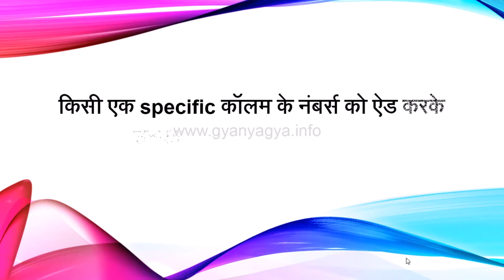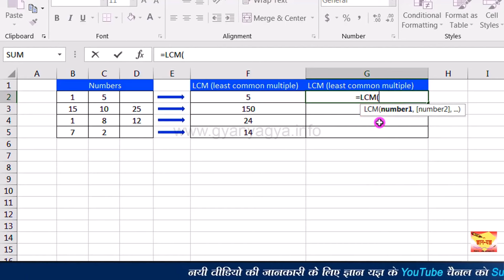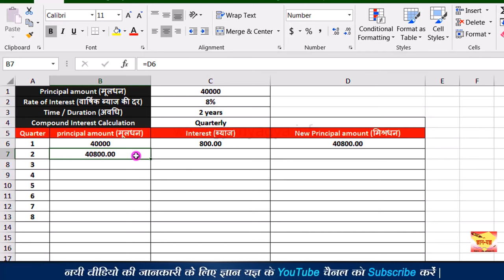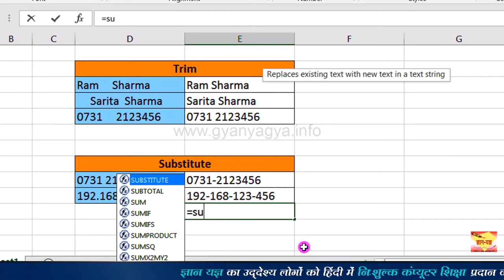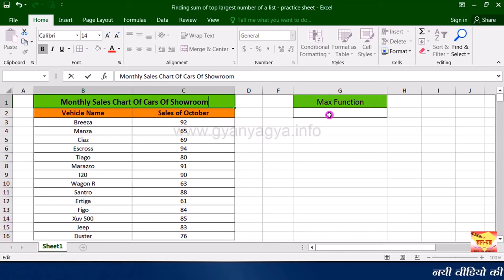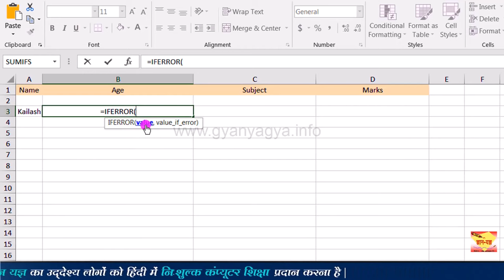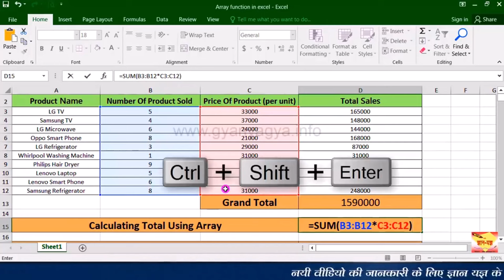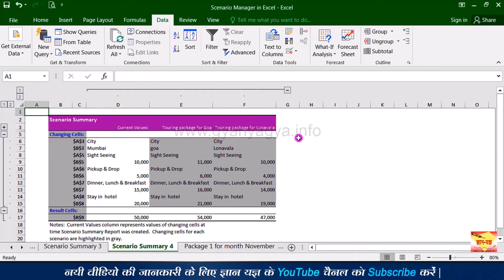MS Excel Full Course in Hindi | Microsoft Excel Complete Course| MS Excel Basic to Advance Course #2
This is the 2nd part of MS Excel Complete Course series. This is a MS  Excel Full Course in Hindi. How to Learn MS Excel step by step in Hindi. This is a MS Excel Complete Course for Beginners.
MS Excel shuru se kaise sikhe? How to Learn MS Excel Basic to Advance in Hindi? This is a MS Excel Marathon Class. How to Learn Excel 2016, 2013, 2010, 2007 in Hindi? How to learn MS Excel Advance Course.

आप नीचे टाइम पर क्लिक करके अपनी जरुरत के चैप्टर को देख सकते हैं -
00:00 - MS Excel Complete Course Basic to Advance (Part-2).
00:17 - How to use Dsum Formula in MS Excel? MS Excel me Dsum Formule ka use kaise kare?
08:25 - How to use Dget Formula in MS Excel? MS Excel me Dget Formule ka use kaise kare?
15:26 - How to use Daverage Formula in MS Excel? MS Excel me Daverage Formule ka use kaise kare?
22:02 - How to use sumproduct in Excel to find sum of the products of one or more cell ranges?
25:11 - How to use ceiling/floor formula in Excel to find max/min round off number of value?
37:07 - How to use Forecast formula in MS Excel to predict sales or expenses?
41:33 - How to find & remove duplicate data/entries by using Remove Duplicates option in MS Excel?
46:10 - How to use Edate formula to find the name of the day of any future or past date in Excel?
49:23 - How to calculate lowest common multiple using LCM formula in MS Excel?
51:55 - How to calculate GCD and find ratio of numbers using GCD in MS Excel?
1:00:42 - How to calculate overtime hours in MS Excel? MS Excel me overtime kaise calculate kare?
1:08:11 - How to Calculate age using datedif formula in Excel? kisi vyakti ki age kaise calculate kare?
1:16:45 - How to calculate Simple Interest in MS Excel? Excel me sadharan byaj kaise nikale?
1:26:50  How to make compound interest calculation chart in MS Excel?
1:43:34 - How to use power formula in Excel? Excel me kisi number ka power kaise calculate kare?
1:48:59 - How to calculate Compound Interest using formula in MS Excel?
2:03:59 - How to use Dcount Formula in MS Excel to count numerical values of a column?
2:11:31 - How to use Spelling & Thesaurus option in MS Excel to check spellings & find synonyms?
2:19:31 - How to use Sumif formula in MS Excel?
2:23:49 - How to use TRIM function to remove extra space & SUBSTITUTE to replace characters in Excel?
2:35:56 - How to use replace formula to replace a part of a text in MS Excel?
2:44:45 - How to use Dcounta Formula to count filled cells of a column in Excel?
2:52:54 - How to use Sumifs Formula to add values of column/row in Excel?
2:59:24 - How to use Frequency Formula in Excel to check that how many times a record repeats in a table?
3:07:27 - How to use Rank Formula in MS Excel? Rank formula ka upayog kaise kare?
3:21:16 - How to use large function in Excel to find top largest values from list?
3:29:58 - How to use small function to find some smallest values from the list in Excel?
3:34:22 - How to use Dmax & Dmin to find largest or smallest number in MS Excel?
3:42:00 - How to use round, roundup & rounddown formula in MS Excel?
3:53:43 - How to use iferror function in Excel to hide errors that occur due to formula/wrong values?
4:05:57 - How to use Vlookup function with iferror formula in MS Excel?
4:22:02 - How to use vlookup with match function to perform two-dimensional Vlookup in MS Excel?
4:35:06 - How to use index and match function in Excel? Excel me index match formula ka upyog karna?
4:45:31 - How to use choose formula with Vlookup to search a value from multiple tables in Excel?
4:58:24 - How to use array function in MS Excel to perform multiple calculations in one time?
5:05:35 - How to convert rows into columns & columns into rows using an array function in Excel ?
5:12:42 - How to use max formula as an array function in MS Excel?
5:17:54 - How to convert Vlookup in array function to search multiple data simultaeously in Excel ?
5:25:27 - How to use DB formula to calculate depreciation in Excel? Depreciation calculate karna.
5:35:55 - How to use scenario manager to compare multiple scenarios of data sets in Excel?